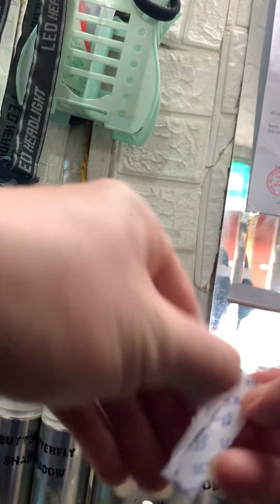Căt toc nam,cua